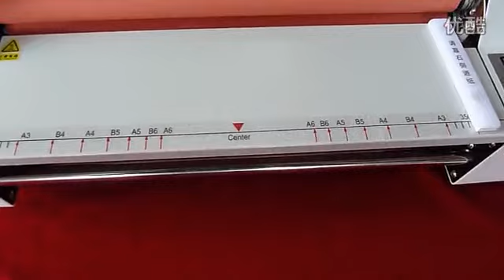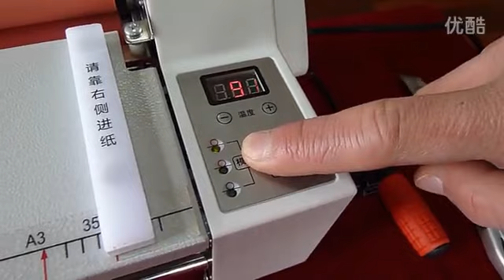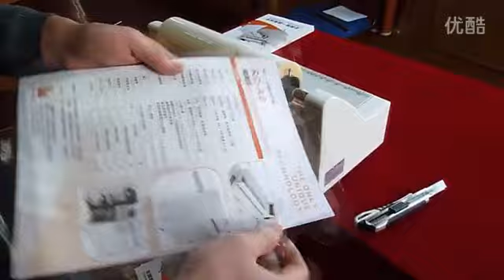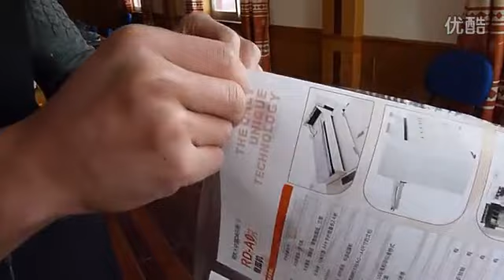Brand New V350 Laminator Four Rollers Hot Roll Laminating Machine 220V or 110V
we sold Brand New 13" Laminator Four Rollers Hot Roll Laminating Machine electronic temperature control single and sided a heating mode , worldwide

Feature
1. Four Rollers, Hot laminating
2. With single and double laminate function
3. Electronic temperature control, LED display
4. Wrinkle-free
5. Max thickness 5 mm
6. Mute designing
7. The rollers can be separation and reunion
8. One year warranty

Specification
Preheat time: 3min
Working speed: 110 cm/min, 5 pcs/min (A4 paper), 2.5 pcs/min (A3 paper)
Laminating size: Max. width 35 cm (13.5") (A3+ paper), Unlimited length
Voltage and Frequency: 220 V / 50 Hz  /110V/60HZ
Total power: 700 W
Average power consumption: 120 W
Temperature: 0~180°C, laminating use 100°C~140°C, plastic use 120°C~160°C
Laminating thickness: 80 g copy paper to 4mm thickness paper, PVC card, Laser transparent gum, ect.
Machine size: 53 cm x 21 cm x 22cm

The main role of laminating machine

1: do the real surface waterproof

2: air oxidation, delay

3: the film covering the stain resistance, surface cleaning

4: prevent the printing surface scratch

5: improve the printing or photo texture, grade

6: to increase hardness

7: contract, archival film, prevent malicious modification